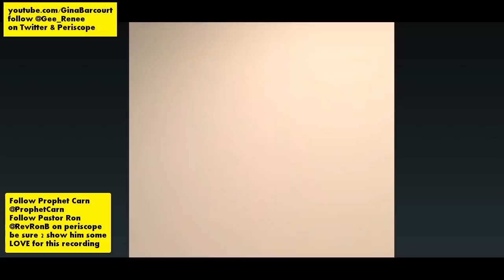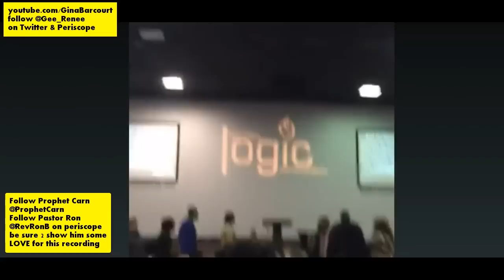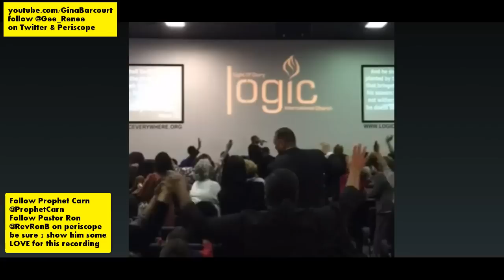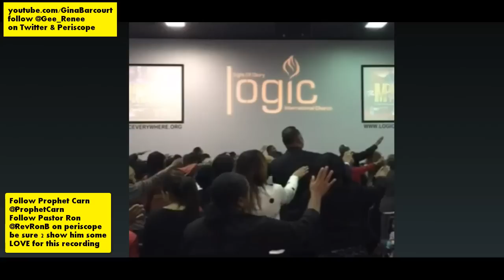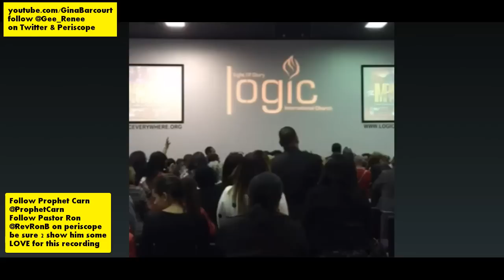Prophet Brian Carn LOGIC:THE IMPARTATION CONFERENCE Sunday AM 10-18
The 1st of 4 services where Prophet Carn is ministering at The Impartation Conference & Live Recording at Light Of Glory International Church in Memphis, TN where Stephen Brown is the Pastor